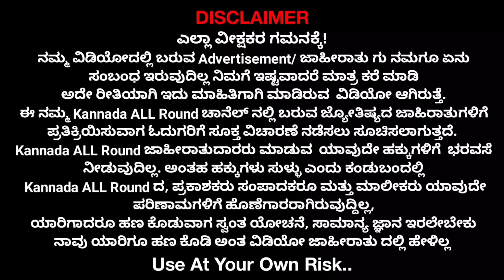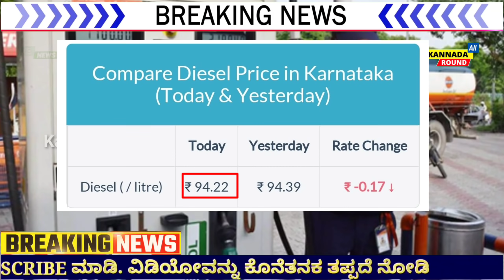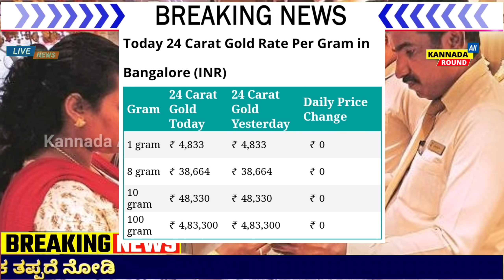ನಾಳೆ BPL ರೇಷನ್ ಕಾರ್ಡ್ ಗ್ರಾಹಕರಿಗೆ ಗುಡ್ ನ್ಯೂಸ್ ,ಇವರ ಖಾತೆಗೆ ₹5000 ಸಂಪೂರ್ಣ ಉಚಿತ, ಪೆಟ್ರೋಲ್